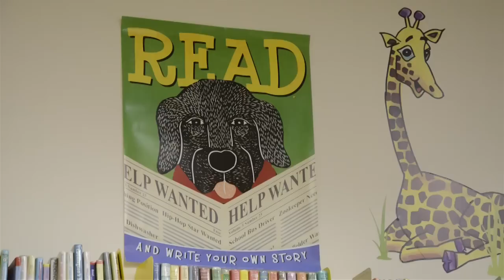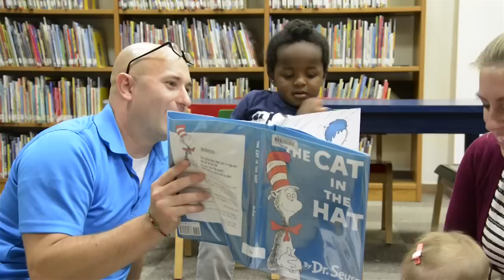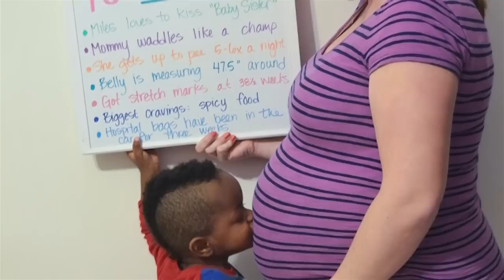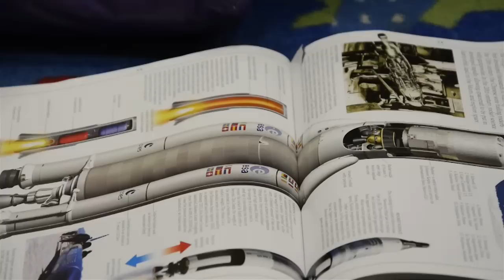Meet The Wards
The Ward family, stationed at Naval Support Activity Naples tells us about the process of adopting their son Miles, and the joy that he and his little sister Amelia have brought into their life.